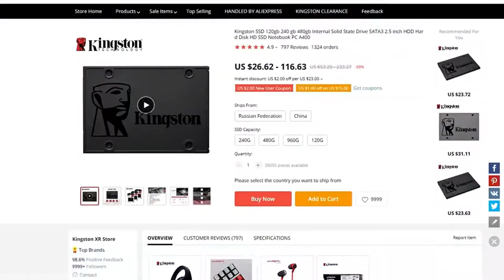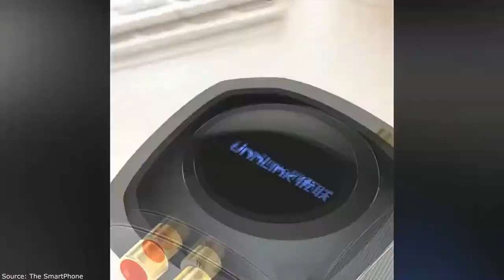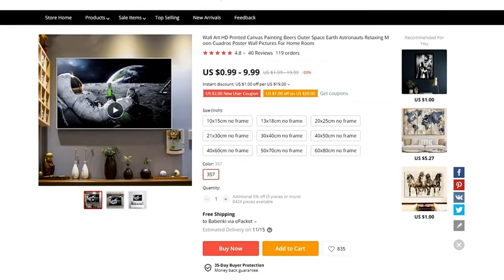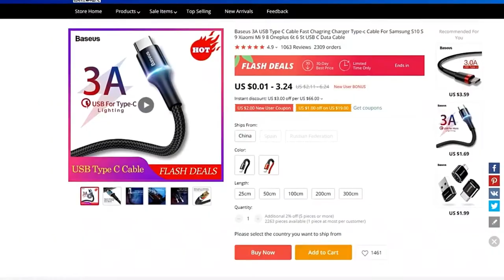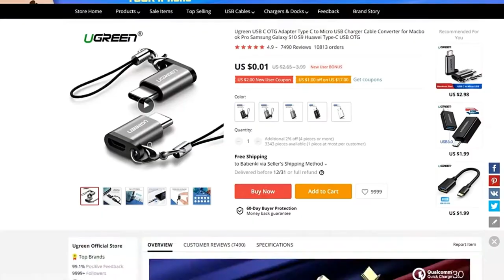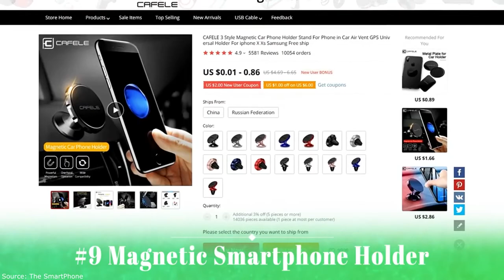A Selection Of Great Home Products For The 11.11 Sale On Aliexpress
00:00 Introduction

3) 1:43🔥 Unnlink New Digital to Analog Audio Converter

5) 2:26🔥 Posters

🔔 Bell